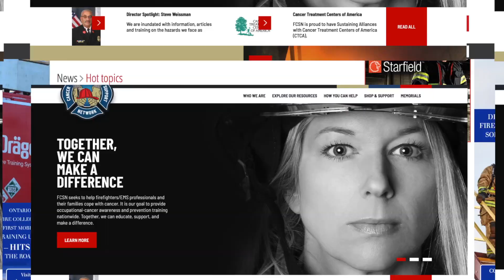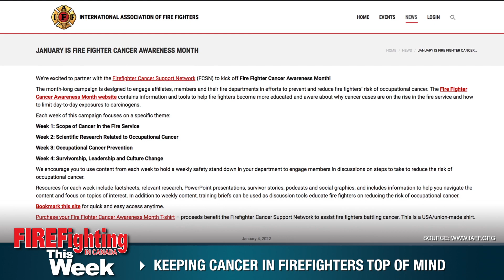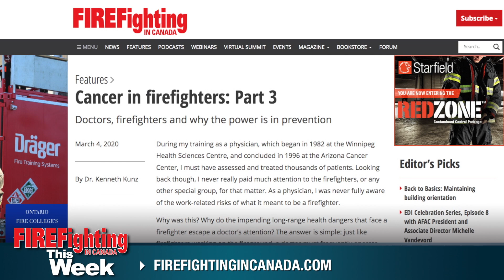Fire Fighting in Canada This Week - January 7, 2022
Fire Fighting in Canada has all of your latest firefighting industry news! In the latest episode of Fire Fighting in Canada This Week: Statistic Canada and the Canadian Council of Fire Marshals and Fire Commissioners are creating a national fire incident database for Canada.  Then, JVCKenwood Canada awards Paint Lake Volunteer Fire Department with a $10,000 grant. And, the International Association of Fire Fighters is marking its Fire Fighter Cancer Awareness Month.

Fire Fighting in Canada This Week is introducing a new schedule for 2022! Episodes will now be delivered to your inbox every two weeks. 21.